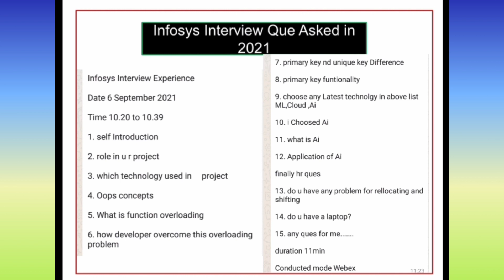Infosys Interview 6 September 2021 Experience 🤩 Infosys Interview Questions Discussion must prepare👍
Infosys Interview 3 September 2021 Experience 🤩 Infosys Interview Questions Discussion must prepare👍